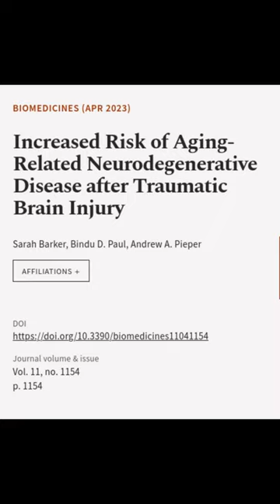Increased Risk of Aging-Related Neurodegenerative Disease after Traumatic Brain Injury | RTCL.TV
### Keywords ###

### Article Attribution ###
Title: Increased Risk of Aging-Related Neurodegenerative Disease after Traumatic Brain Injury
Authors: Sarah Barker, Bindu D. Paul ,and Andrew A. Pieper
Publisher: MDPI AG
DOI: 10.3390/biomedicines11041154

### Video Timestamps ###
0:00:00 - Summary
0:00:34 - Title
0:00:40 - End